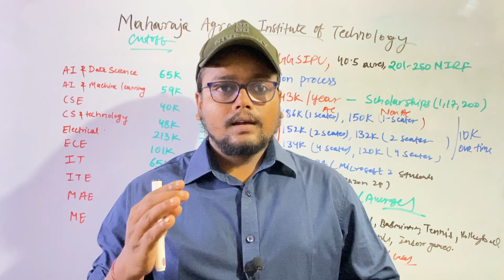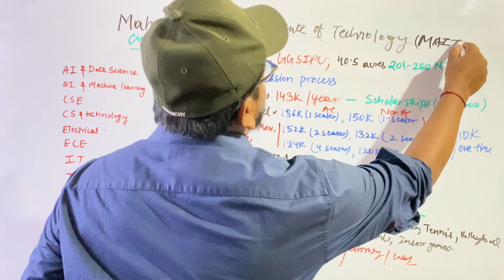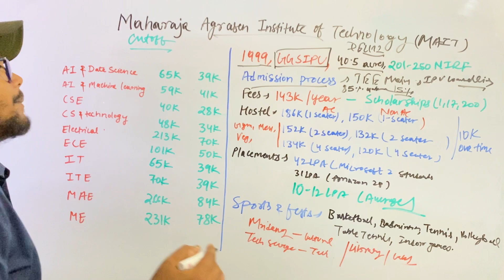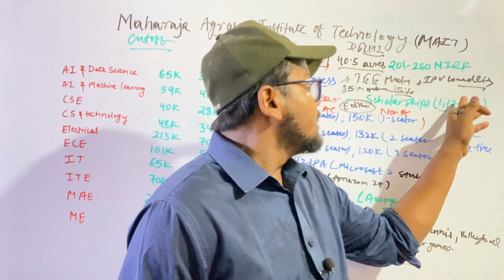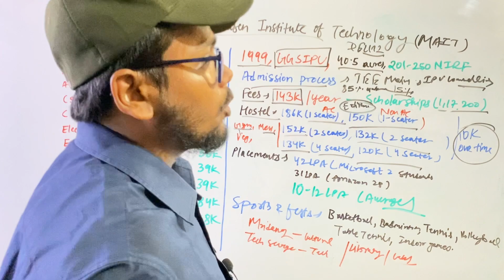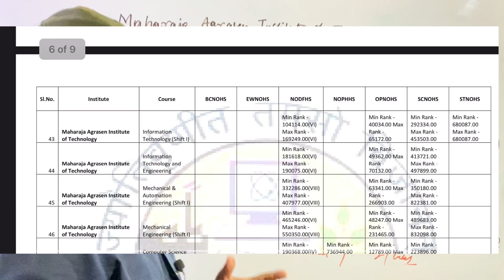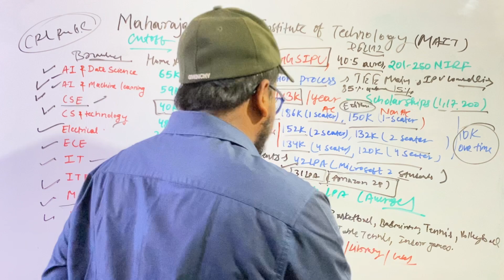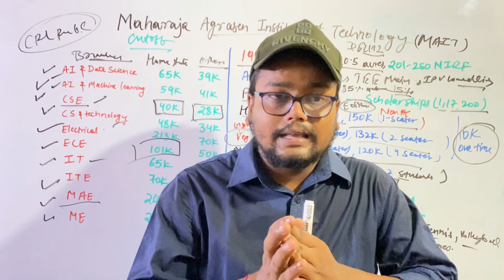MAIT Delhi College Review 😍 | ROI😌 | Cutoff | Placements | MAIT Admission Process | IPU BTECH